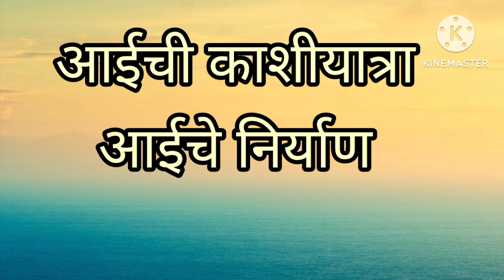आईचे अयोध्येयेथे निर्याण,श्रींच्या तोंङून करुण अभंग, भक्ताला दत्तमहाराजांनी महाराजांकङे सोपवला..